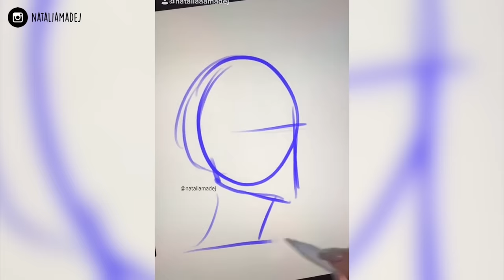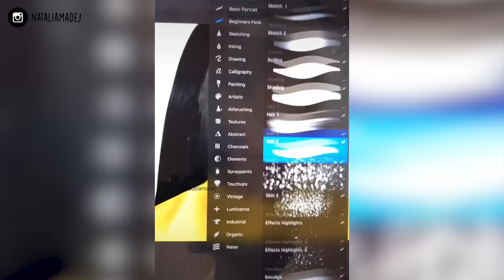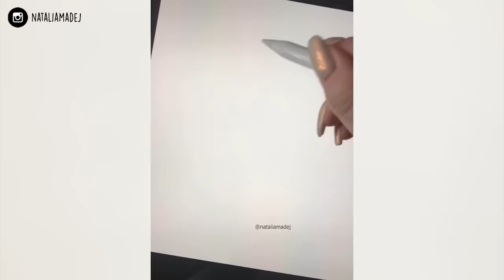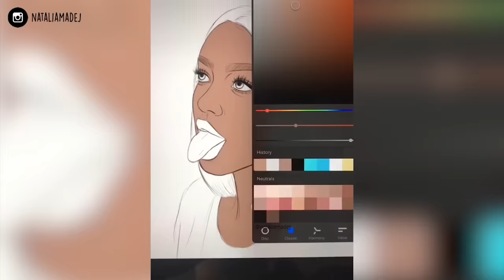ODDLY SATISFYING ART VIDEOS 🤤😍 Part 6 | Natalia Madej Compliation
All the drawings in this video are created by me. I don't allow anyone to distubute or copy the content without my consent.

✏️ART SUPPLIES USED IN THIS VIDEO:

▷ SMLT Smooth Bristol Bristol
▷ Prismacolor Col-Erase pencils
▷ Pentel Orenz Mechanical pencil (0.5)
▷ Faber Castell eraser
▷ Copic Multiliners, Mangaka Fineliners
▷ Copic Markers
▷ Promarkers, Brushmarkers
▷ Ohuhu Markers
▷ Faber-Castell Polychromos Colored pencils
▷ Prismacolor Premiere Pencils

THE APP I'M USING FOR DIGITAL DRAWINGS: PROCREATE ON IPAD PRO